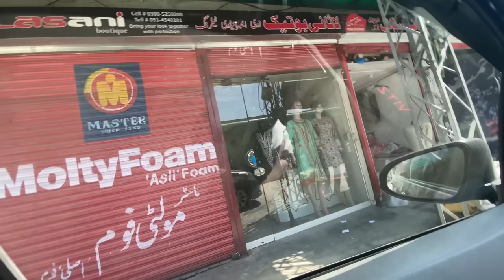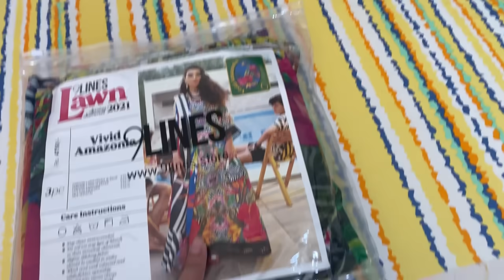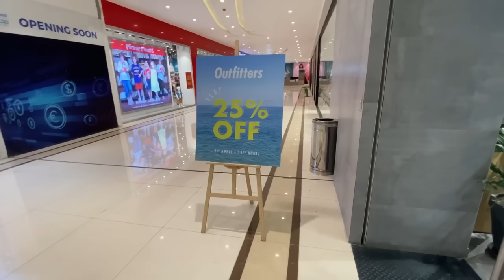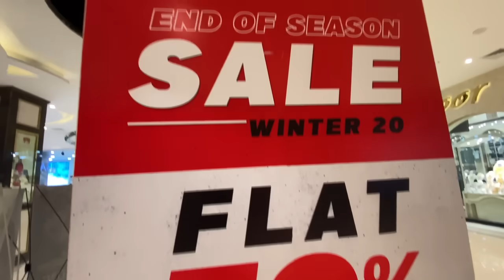Vlog : Shopping Summer Clothes 2021 || Nishoo Khan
Happy Ramzan Mubarak in Advance 🌙❤️

Snack App:
Follow me 😭

As a content creator I respect my viewers and brands who support me. The purpose of my video are solely to entertain my audience and inform them about certain product or event. Any information in this video should not be considered as a substitute for prescription suggested by health professionals. By review are exclusively based on my opinion. Every skin react differently to different product. So, always do a patch test before trying a product. In case of allergic reaction immediately stop using product and if the condition get worse kindly consult a dermatologist. This channel does not take any responsibility in case of harm, side effects, allergic reaction and health issues due to content it promote.

🌸FAQ:
Framesi7w.
* where are u from?
Pakistan , Wahcantt 🥰
🙅🏻‍♀️WARNING:

stay blessed

Negativity = Block.